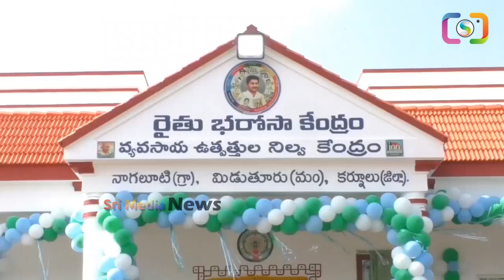ఏందీ రెడ్డి ఈ ఫాలోయింగ్..బైరెడ్డి క్రెజ్ చూసి బిత్తరపోయిన అనిల్ యాదవ్ | Byreddy AnilYadav | SMN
WATCH : ఏందీ రెడ్డి ఈ ఫాలోయింగ్..బైరెడ్డి క్రెజ్ చూసి బిత్తరపోయిన అనిల్ యాదవ్ | Byreddy AnilYadav | SMN